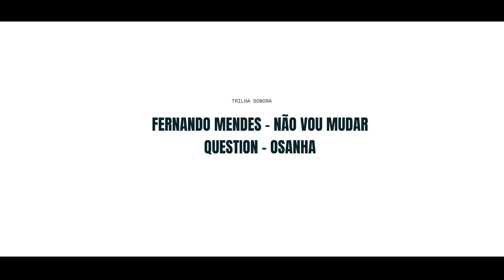RIO DE JANEIRO ÉPICO! MUITO TUBO!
Apresentado por: Girando Sol Produtos de Limpeza.

Direção e produçao : @badfilmer